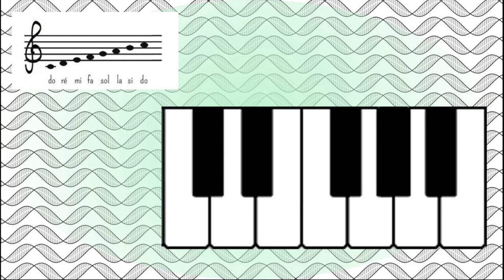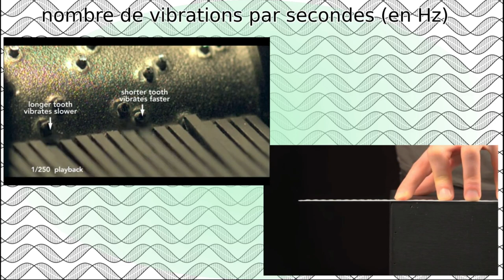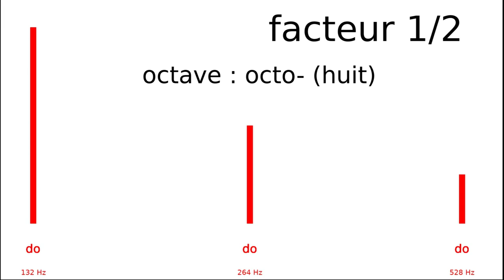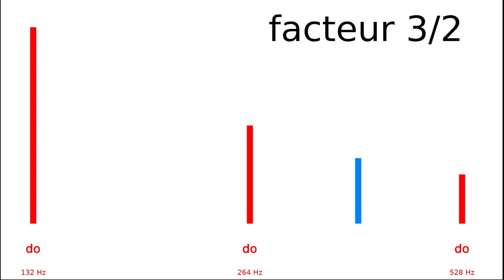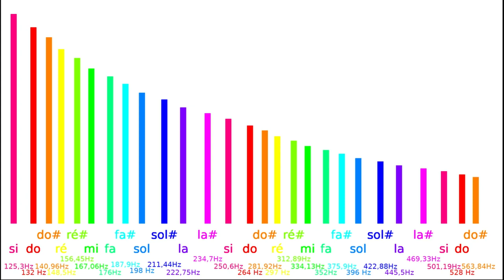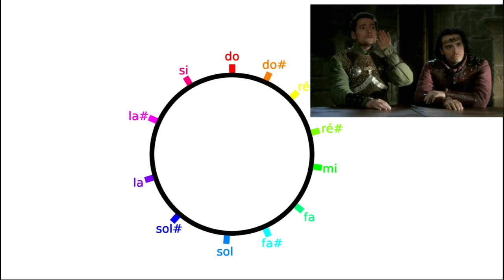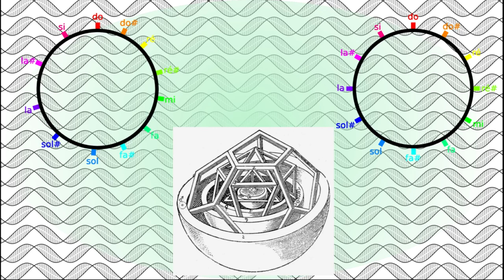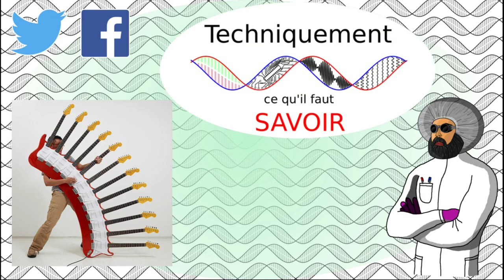Pourquoi a-ton 12 🎶notes🎶 de musique ?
Quelle est l'origine de la sonorité des 12 notes que nous connaissons ? Rien, en effet n'impose que les notes connaissons possèdent les sonorités qui sont les leurs. Mais si toutes les civilisations n'ont pas conçu la musique de la même façon, et ne possèdent pas toujours les mêmes notes, des principes fondamentaux se retrouvent tout de même de façon universelle. Mais contrairement à ce que l'on peut penser, l'origine de nos notes n'est pas reliée à une quelconque limitation technique, ou technologie, mais est simplement le résultat d'une croyance sectaire.

Vidéos utilisées :
Vibration des peignes d'une boîte à musique en slow motion :

Les messages politiques (Palmashow) :

La quinte juste (Kaamelott, saison 2 épisode 55)